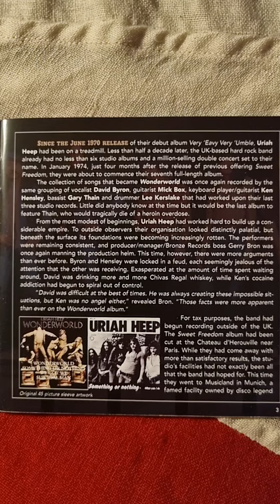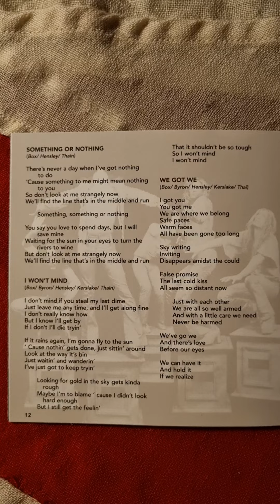Uriah Heep - Wonderworld Close Up (2004) (CD)